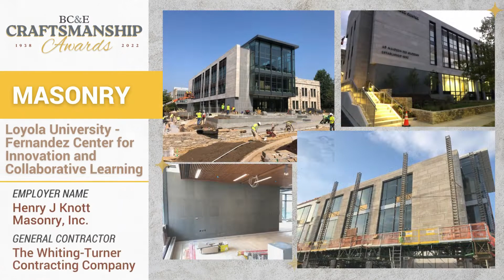Craftsmanship Nominees of 2022 (Video 2)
Here are some of the 84th annual Craftsmanship Award nominees of 2022.

The Building Congress & Exchange honors and recognizes the extraordinary skill and talent from the construction and design industry each year at the Annual Craftsmanship Awards, representing all facets of the industry. Each nominated work was judged based on overall craftsmanship including the quality of work, complexity of both technical and design challenges and the level of difficulty.